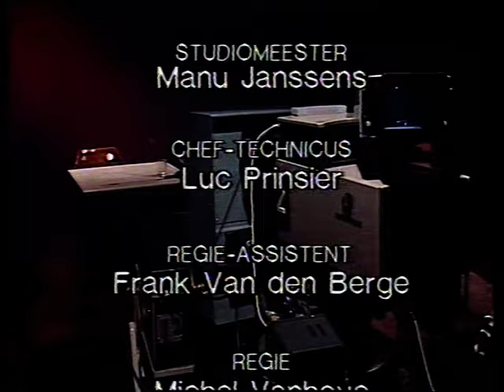860824 - BRT-1: Sportweekend [einde; Mark Uytterhoeven] & Rachel Frederix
Mark Uytterhoeven sluit een uitzending van "Sportweekend" af waarna omroepster Rachel Frederix de kijkers doorheen de avondprogramma's op het eerste BRT-net leidt.

Datum: zondag 24 augustus 1986, BRT TV1

Bron: Betamax